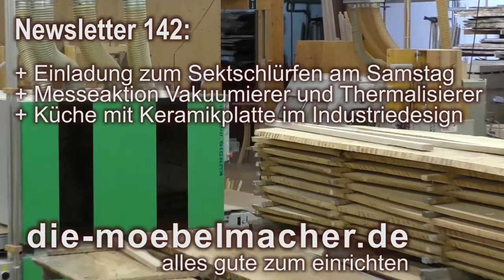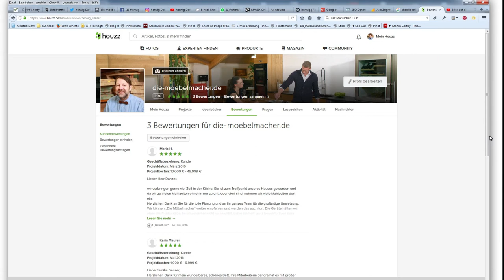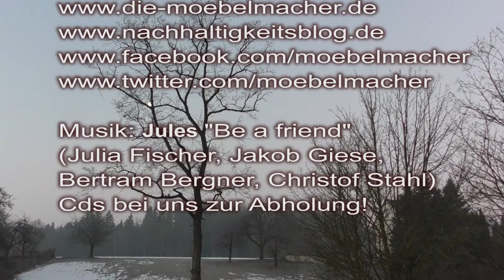NL 142: Sekt am Samstag - Heim und Handwerk - neue Küche mit Keramikplatte im Industriedesign -